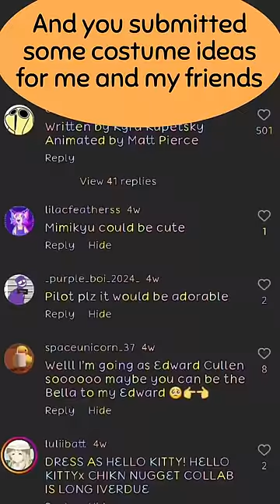Here's Chikn Nuggit & friends trying out Halloween costumes you guys suggested! 🎃